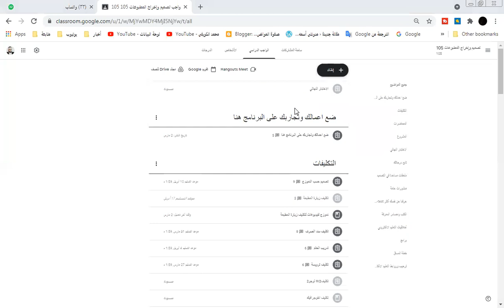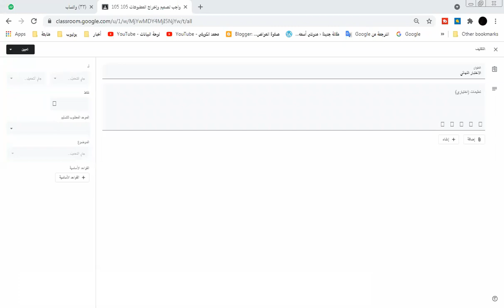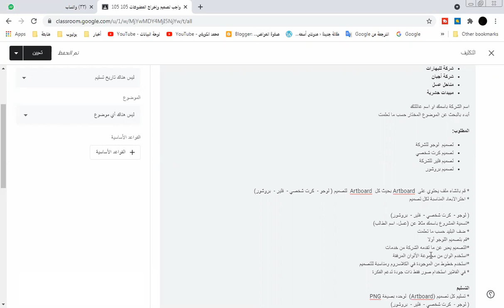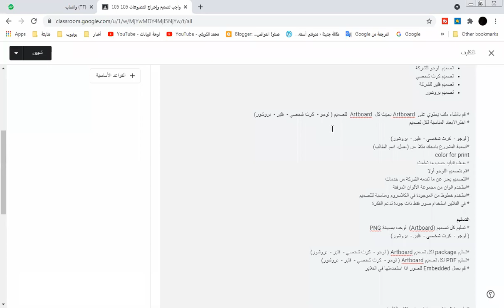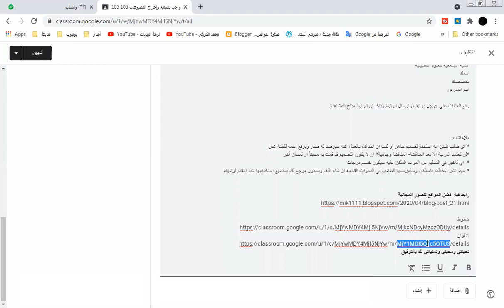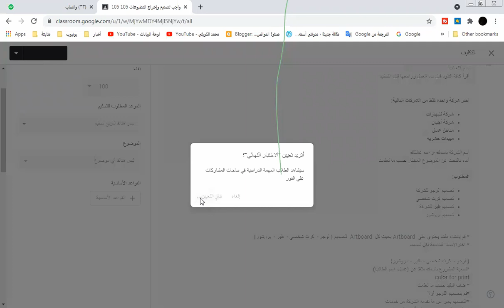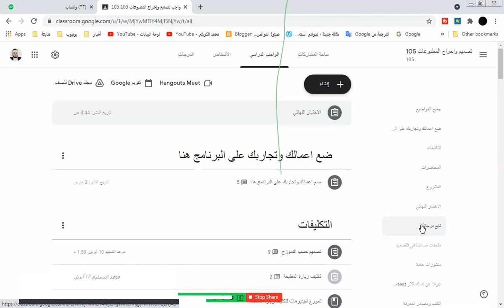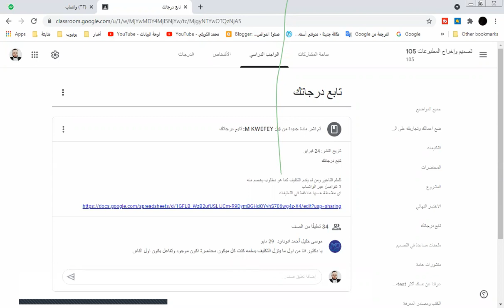محاضرة زووم الاخيرة تصميم مطبوعات قبل الاختبار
My Blogger
shorturl.at/MPUX8

تحتوي القناة على اعمالي في مجال الاعلام وشروحاتي واعمال الطلاب

صناعة المعرفة
محاضرة زووم الاخيرة تصميم مطبوعات قبل الاختبار محمد كويفي
غزة الان
فلسطين اليوم
اسمعني
وكالة شهاب
سكاي نيوز
الجزيرة عاجل
اخابر غزة الان
الاخبار العاجلة